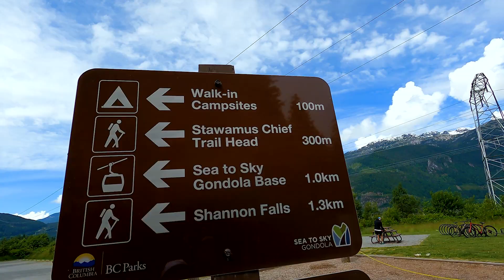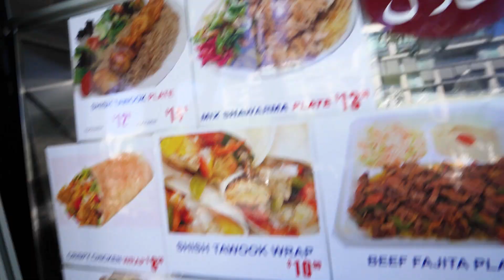What Living In Vancouver Is REALLY Like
Living in Vancouver? What is it really like? Well, I've been living here for 4 of the last 5 months, so I'd say I have a pretty good idea, but to give you the best idea, I brought along my good friend Mike Downie, a.k.a. DownieLive.

Together, we'll show you what it's truly like to live in Vancouver and what a typical day out in this Western Canadian beach city feels like.

TIMESTAMPS
0:00 Finding the King
0:47 Hiking The Chief
3:57 Polar dip in Murrin Lake
5:10 Food truckin'
6:03 Patio beers & laughs
7:34 Relax on the beach
8:14 Catch sunset & grab food